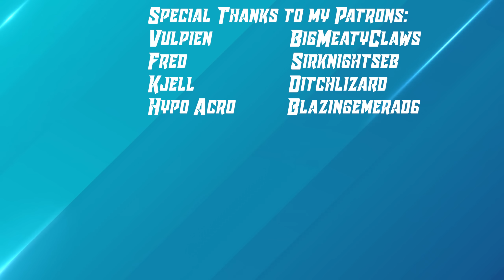I Made An Aquatic Raptor Army! | Raptors Evolved | [E9 - The Island]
What is ARK Raptors Evolved?

Raptor's Evolved is a series where I try and go through and defeat every Ark Map with just the assistance of Raptors. We will start on the Island and gradually progress through all the ARK Maps, with the aim of finishing Genesis Part 2 and completing the entirety of Ark Survival Evolved with just Raptors.

🦖Join the Rampy Community Discord🦖

Mods used - Awesome Spyglass, Structures Plus, Dino Storage

Key Server Settings include:
x3 XP Tame and Harvest
Mating Interval - 0.01
Supply Loot Quality - 2.0
Day Cycle - 2.0
Everything else is default single-player settings!